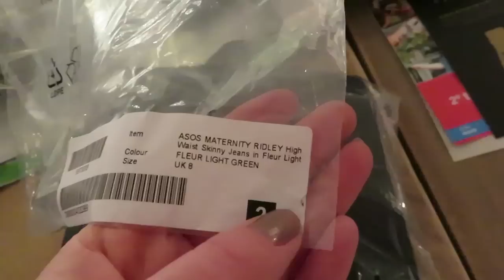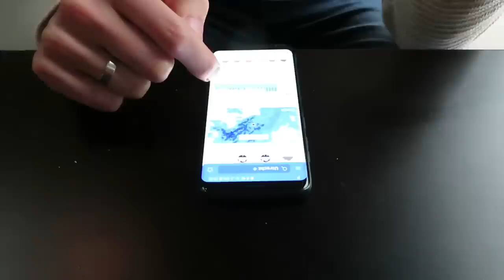Weekvlog #59 - Hele lange vlog: Oud & Nieuw, shoplog, kledingkast opruimen en relaxen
Deze week een lekker lange vlog! Gewoon omdat het vakantie was. Ik ruim enorm op, bijvoorbeeld mijn hele kledingkast. En ik kreeg allemaal leuke pakketjes met positiekleding dus er zitten ook twee shoplogs in. En we vierden natuurlijk oud en nieuw!

Liefs,
Carien